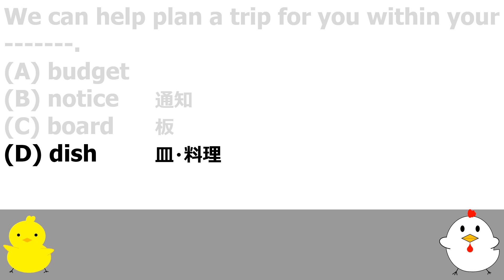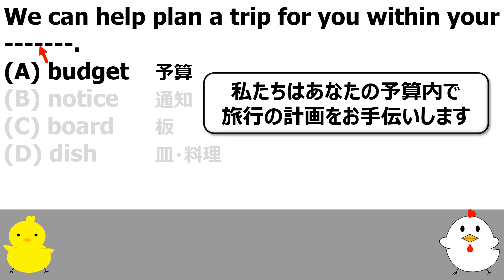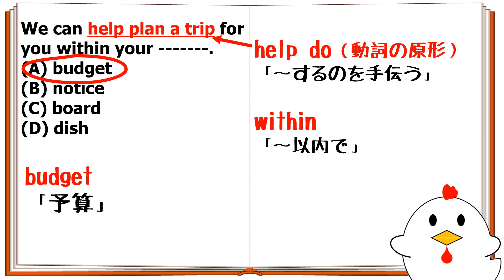TOEIC単語 600点対策 Part5形式 第033問【TOEIC講座】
TOEIC対策単語問題！シリーズ33問目です。PART5形式の問題でTOEIC600点を取れるだけの単語力を身につけましょう！

🐔ねえねえピヨタ君
🐥なに？
🐔今回の help plan a trip みたいなhelpの使い方、前にもやらなかったっけ？
🐥そうやな…え～っとどの動画やったかな…
🐢ふぉっふぉっふぉ
🐔あ、キャサリンちゃん？！
🐢だから何がどうなったらキャサリンになるんじゃ。わしゃ亀蔵じゃ
🐥いきなりどうしたんですか亀三郎さん
🐢わしゃ亀蔵じゃといっとるじゃろ
🐢それはともかく、じゃ…
🐢お前たちが言っておる help plan a trip に似た形というのは「help  人 動詞の原形」という形じゃろ…
🐥そうそう！それですわ！
🐥おぉ！亀十郎さん、このシリーズ見てくれてるんですか
🐢…亀蔵じゃぞ
🐢ともかく、これを復習しておくといいじゃろう…
🐔キャサリンちゃんがそう言うなら復習するよ～

【動画制作者の猛牛先生について】
・TOEIC満点取得回数は60回以上

猛牛先生がnoteを始めました🐮

【猛牛ちゃんねるの動画シリーズが書籍化されました！】
「TOEIC L&Rテスト 猛牛の文法問題」

【猛牛先生の頭の中が書籍になりました！】
TOEIC(R) L＆Rテスト満点者の頭ン中ーー990点60回講師のナカミ丸見せ GOTCHA!新書
（猛牛先生の過去の学習歴等についての本です）

【TOEIC学習者向けおススメ再生リスト】